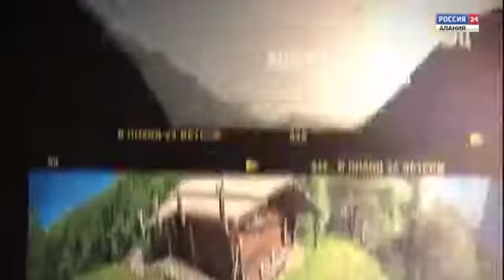Дымгæйы фæдыл балц Цымыти